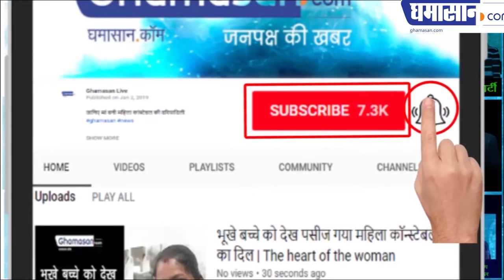Shivraj Singh Chouhan ने दी धमकी, "सुन ले पिट्ठू Collector, हमारे दिन भी आएंगे तब तेरा क्या होगा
the Pittu collector will come in our day, what will happen to you
Shivraj singh

Due to the ongoing Lok Sabha elections across the country, there is a continuation of political rhetoric. The same leaders are not taking the name of the controversial words to stop. Now, in a similar situation, a controversial statement came out of the BJP's national vice president Madhya Pradesh Chief Minister. Which is becoming very viral on social media.

In fact, Shivraj Singh Chauhan's helicopter was not turned down in Chhindwara, he became angry and said that A Pittu collector will listen, our days will come soon, then what will happen to you ..